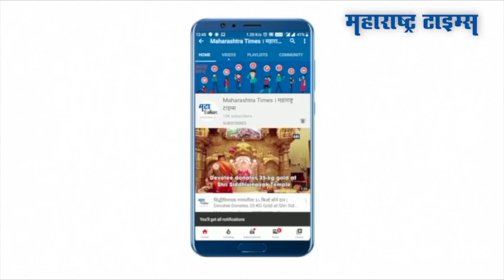स्लॅब खचल्याने कार पडली विहिरीत, घटना कॅमेऱ्यात कैद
घाटकोपरच्या राम निवास बिल्डींगसमोर नौरोजी लेन येथे स्लॅब खचल्याने कार विहिरीत पडली. कित्येक वर्षापूर्वी सोसायटीन् विहिरीवर आरसीसी करून पार्किंग करण्यात आलं होती.स्लॅब खचल्याने ४० फुट खोल विहिरीमधे पडली आहे.
डॉ. किरण दोषी यांची ही कार आहे.या घटनेत कोणी जखमी नाही. सध्या क्रेनच्या मदतीने पोलीस कार बाहेर काढत आहेत.